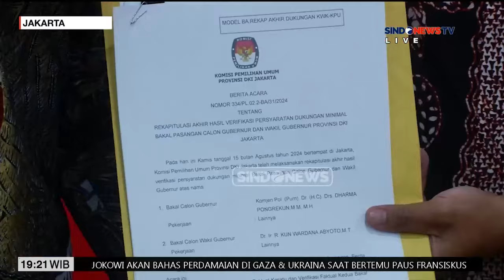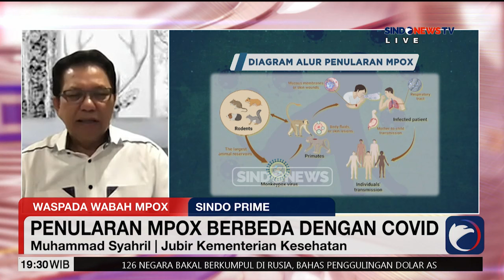[FULL] Hari Terakhir Daftar Pilkada, Anies Diujung Tanduk? Atau Ada Kejutan? - Sindo Prime 29/08